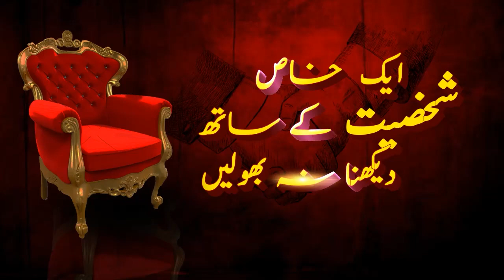बीजेपी अल्पसंख्यक मोर्चा के राष्ट्रीय उपाध्यक्ष से की खास बातचीत || Tasneem TV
जनता के सहयोग के बिना स्वतंत्र और ईमानदार मीडिया हाउस काम नहीं कर सकता। तसनीम टीवी  एक बहुभाषी मंच है जो मुख्यधारा के मीडिया और टीवी चैनलों द्वारा दरकिनार किए गए समाचारों को आप तक पहुंचाता है। इसे जारी रखने के लिए हमें आपके आर्थिक सहयोग की आवश्यकता है। आप हमें पेटीएम और फ़ोन पे के माध्यम से 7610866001 नंबर पर आर्थिक सहायता पंहुचा सकते है।